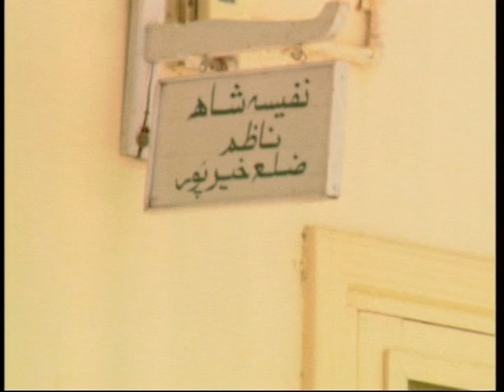Documentary Series: Profiles of Women Councillors - 'Nafisa Shah'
This documentary is highlighting the struggle and achievements of women who have taken part in “Local Bodies” politics and become Councillors. The hurdles and resistance they face during the effort to serve their electorate are depicted in this video series.
Directed by: Sheema Kermani
Produced by: Tehrik-e-Niswan